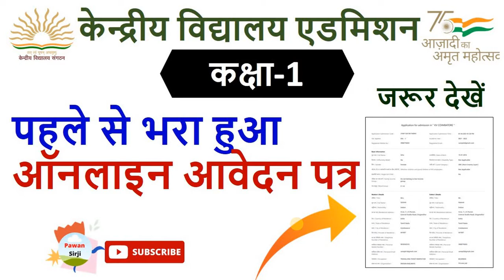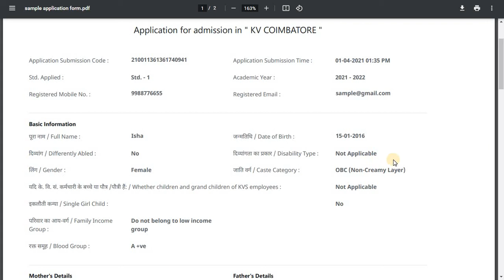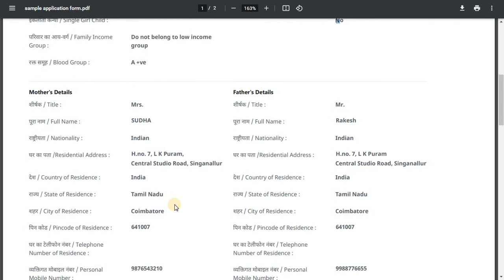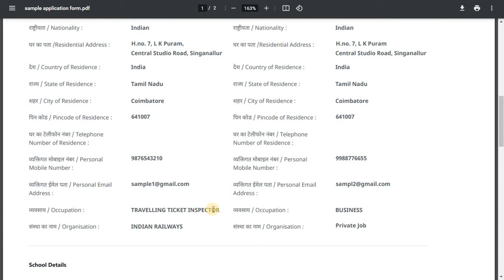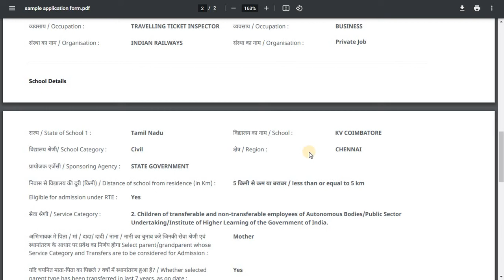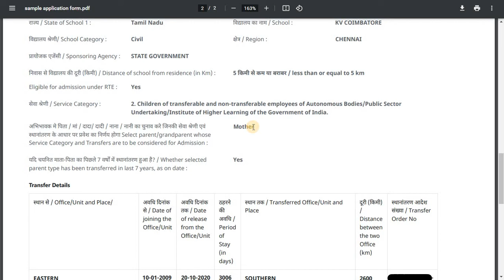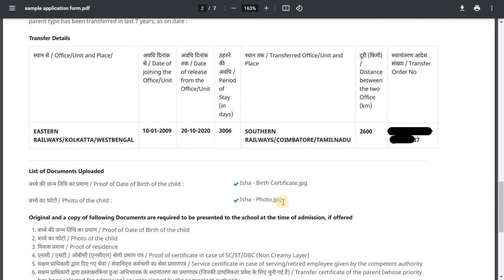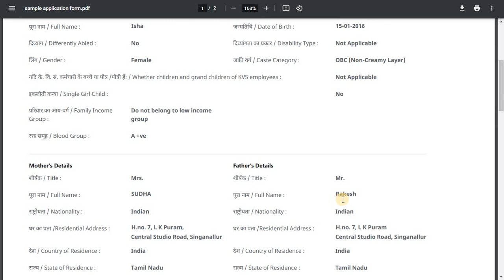KV Class-1 Prefilled Online Application Form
Prefilled online application form of Kendriya Vidyalaya Class-1 admission.

If you want to connect with Pawan Sirji on other social networks. Links are below: